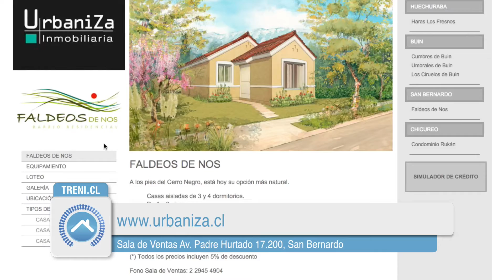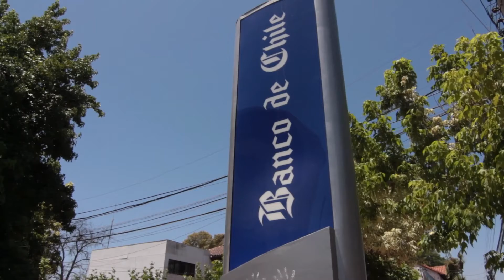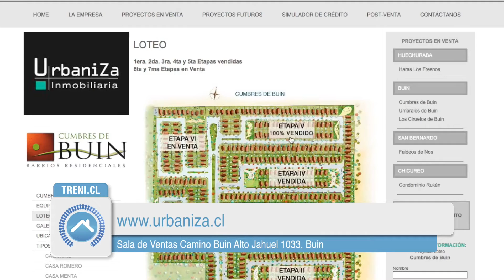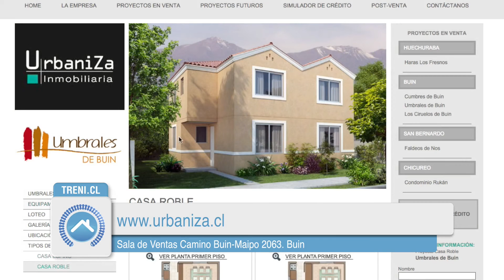ESPECIAL: Proyectos Urbaniza primer semestre 2016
Les presentamos los principales proyectos de la Inmobiliaria Urbaniza presentes en la zona sur de Santiago, en una entrevista realizada por nuestra queridísima Vanessa Noe a Cristian Gutierrez, Gerente Comercial de la inmobiliaria.